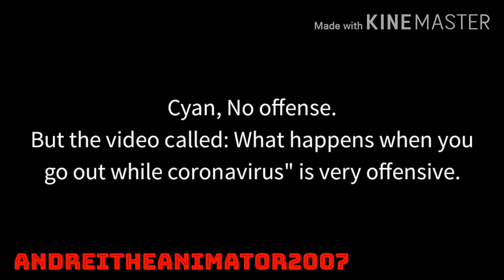Message to CyanAnimate